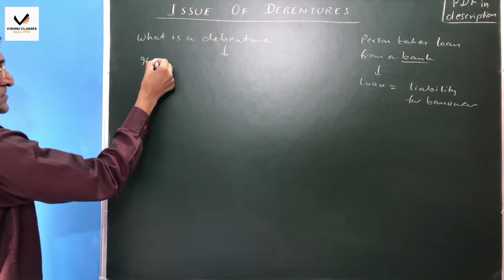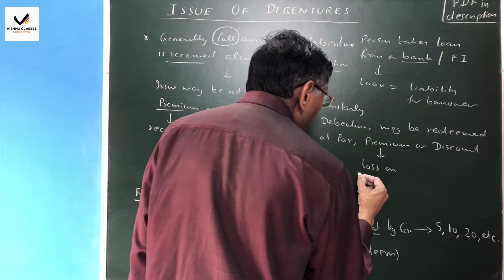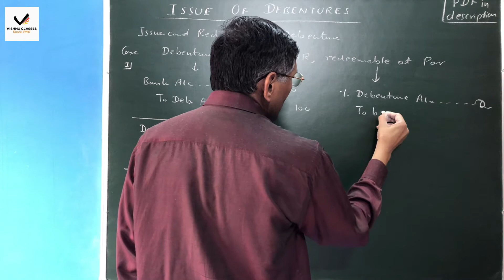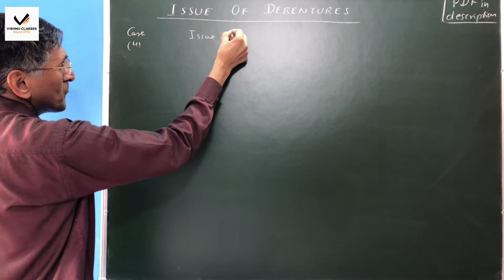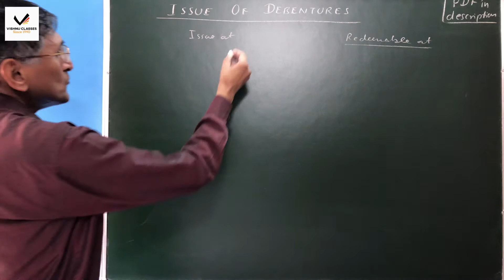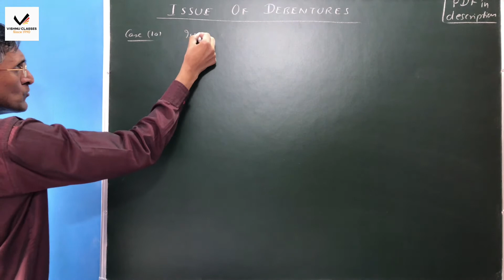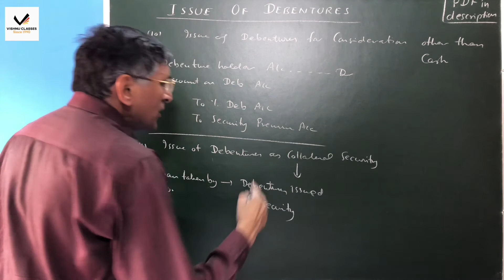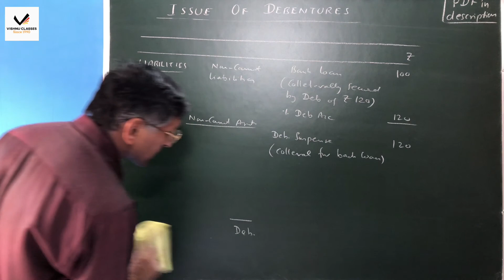CA Foundation | Accounting | Issue of Debentures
Topic     :  Issue of Debentures
Subject : Accounting
Course  : CA Foundation